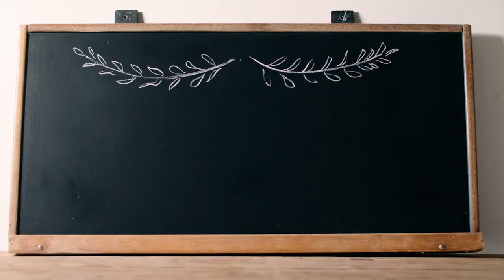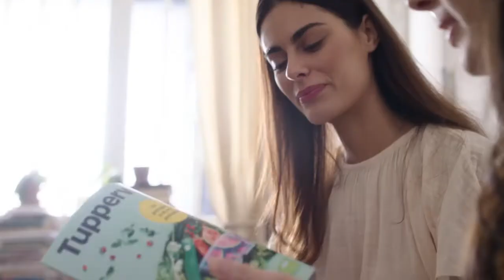Tupperware Carafe d'infusion à froid avec café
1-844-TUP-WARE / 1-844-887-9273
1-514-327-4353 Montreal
Université Tupperware Les Diamants Maria Meriano